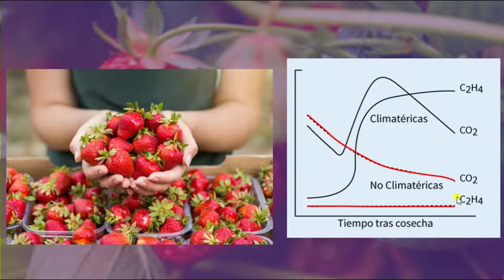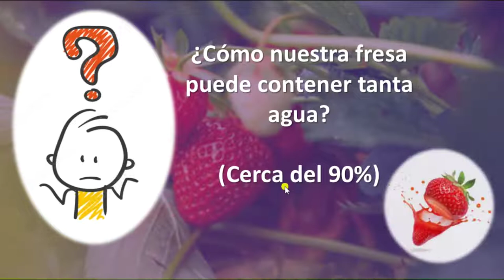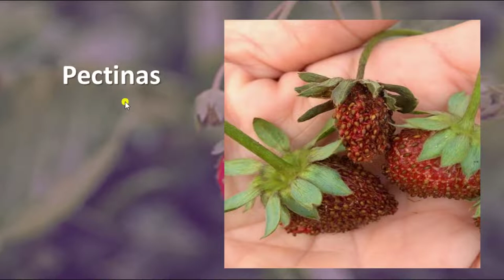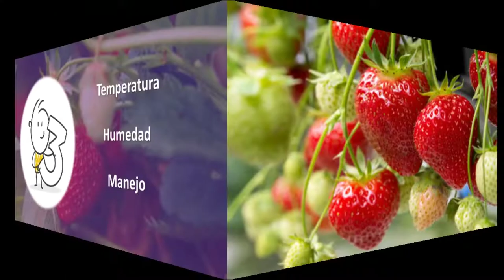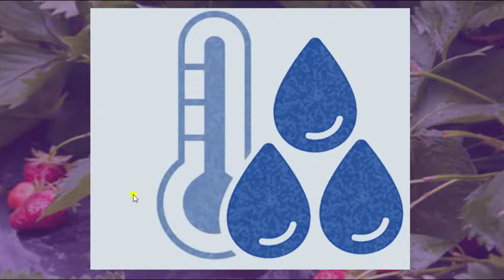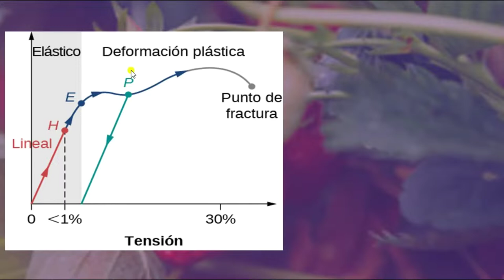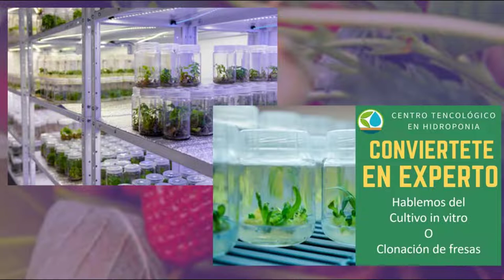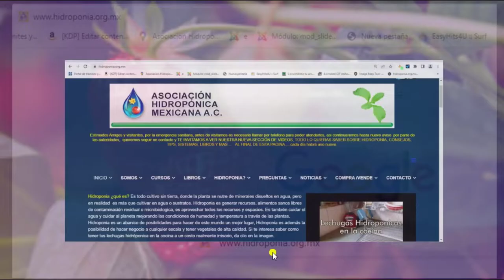Fresa, hablamos de la cosecha, la post-cosecha y el dulzor y grados grados brix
Fresa, hablamos de la cosecha,  la post-cosecha y el dulzor y grados grados brix. Cómo se relacionan para conservar por más tiempo a nuestras fresas.